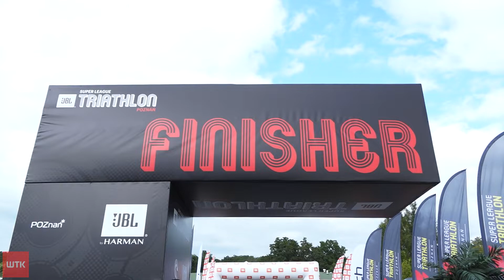JBL Super League Triathlon Poznań 2021 dobiegł końca. Znamy mistrzów Polski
O takich wojownikach zwykło się mówić ludzie z żelaza. W niedzielne popołudnie zakończył się JBL Super League Triathlon Poznań 2021. Ostatni dzień zmagań przyniósł rywalizację na 1/8 dystansu i tzw. połówce Ironmana. W tej drugiej konkurencji, będącej jednocześnie Mistrzostwami Polski, zawodnicy musieli przepłynąć 1900 metrów, by od razu po tym wsiąść na rower i przejechać 90 km. Końcowym etapem zawodów był bieg na dystansie półmaratonu. Najlepszy wśród panów okazał się Tomasz Brembor, a najlepsza wśród pań - Maria Cześnik.